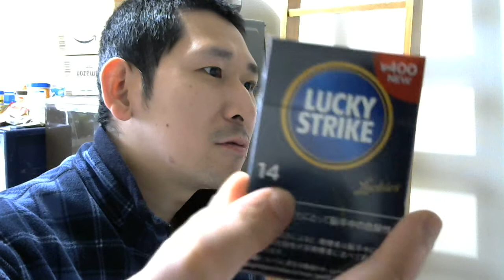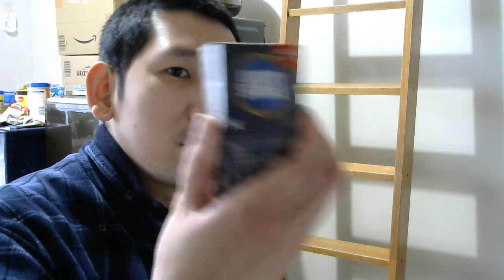たばこ 喫煙動画 ラッキー・ストライク・エキスパートカット・14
フィルター：チャコール
買い？度：★★
ほとんどの場合の夜はニコニコ生放送にて生放送をしております。喫煙